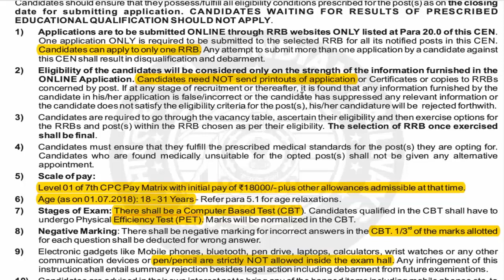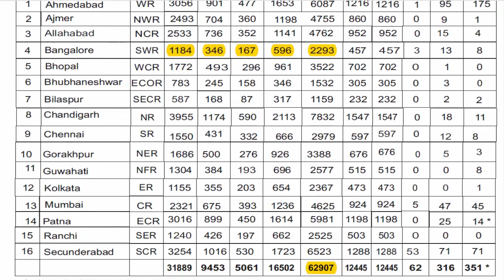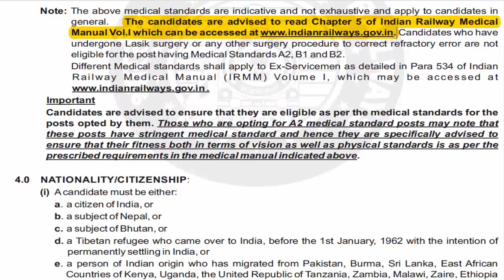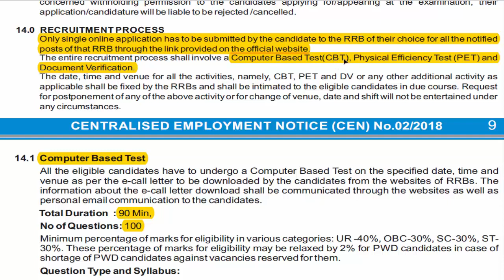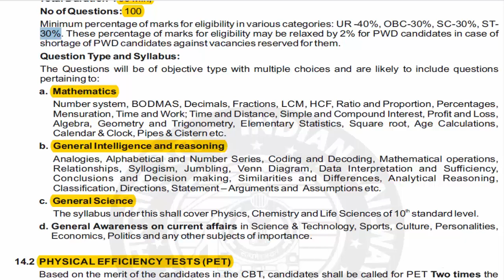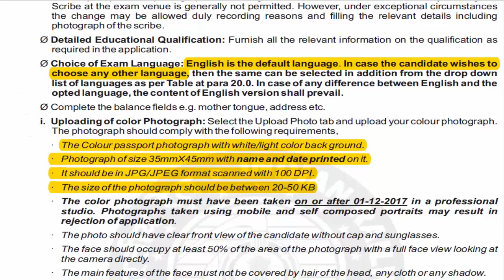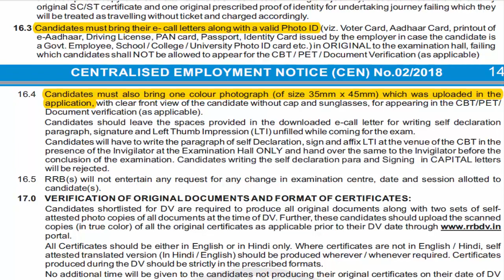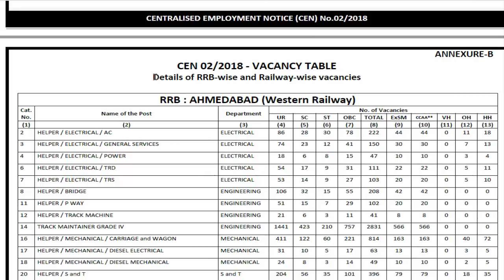ರೈಲ್ವೆ ಇಲಾಖೆ ಗ್ರೂಪ್ "ಡಿ" ಹುದ್ದೆಗಳ ನೇಮಕಾತಿ 2018 railway recruitment 2018|group D post kannada|62907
Railway Recruitment Boards of India that manage the appointment of new employees to work in Indian railways. There are 21 boards located in different parts of India. The RAILWAY RECRUITMENT BOARD (RRB) has released the Recruitment notification of Assistant Loco Pilot (ALP) & Technicians. Application will begin from 03/02/2018 onwards and will close on 05/03/2018. All the eligible

candidates can apply for the same. Given are the Notification Details
Candidates should have the Educational/Technical qualifications indicated against the notified posts in the
CEN from recognized Board/NCVT/SCVT as on the closing date for submission of the ONLINE application.
Refer to  for the prescribed qualification against each of the posts

ರೈಲ್ವೆ ಗುರುಪು D ಫಾರ್ಮ್ ಅನ್ನು ತುಂಬುವುದು ಹೇಗೆ?2018| how to fill railway group d form 2018 kannada